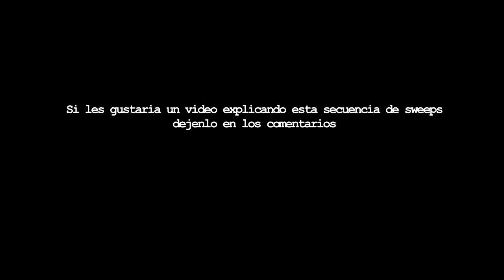ANTONIO VIVALDI - PATTERN SWEEPS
*If you'd like to support me/Si te gustaría apoyarme

vivaldi
antonio
neoclassical
neoclasico
barroque
barroco
shred
sweep picking
sweep
pattern sweeps
yngwie